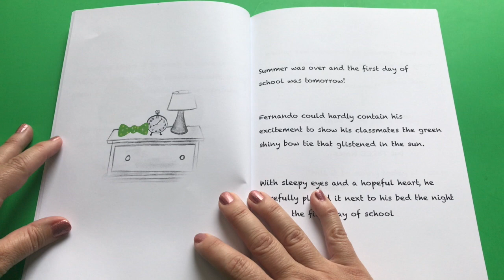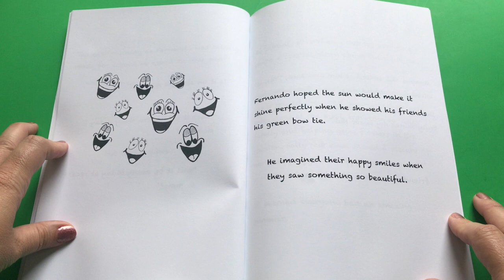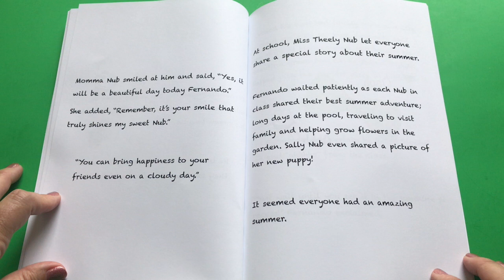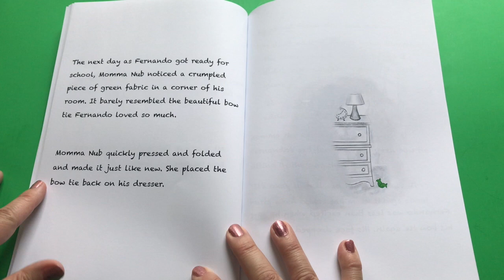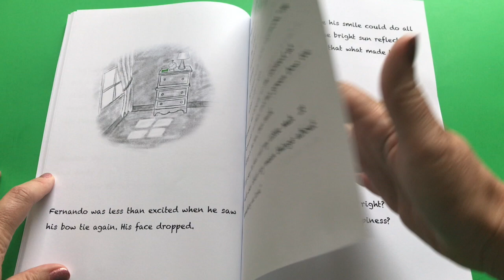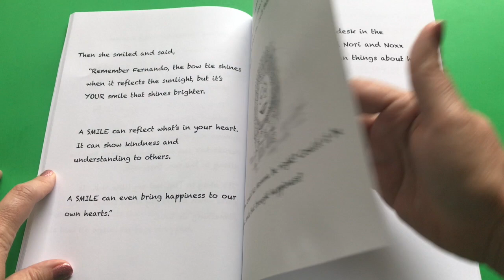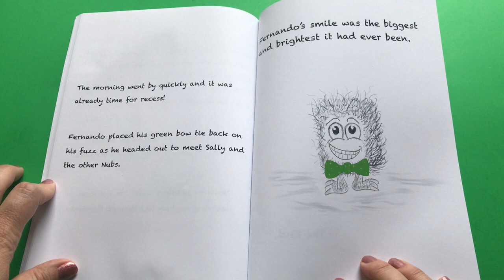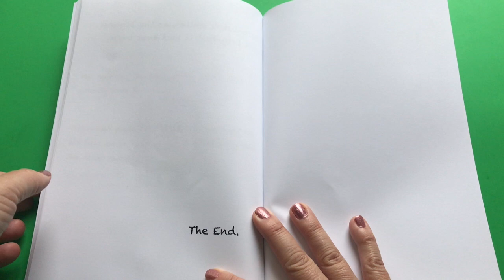Story Time: Fernando FuzzyNub and The Green Bow Tie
Quiet Story Time for preschoolers and young children.  Read along with Fernando FuzzyNub and The Green Bow Tie.

Please support the author (and my good friend), order a copy of the book!